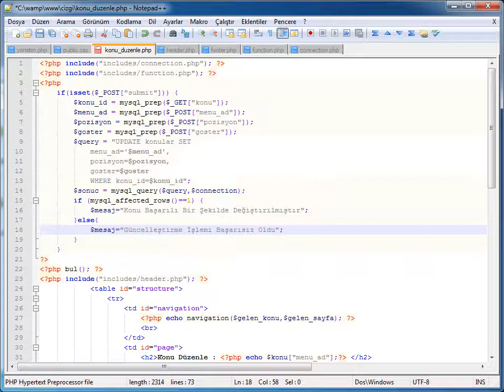PHP-MYSQL - 12 CRUD Uygulamaları: 11 Update Sorgusunu Kontrol Etme